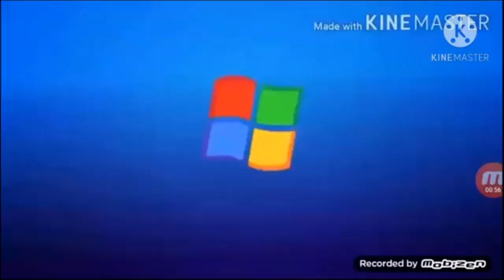AALDOL (LBSE) (124)